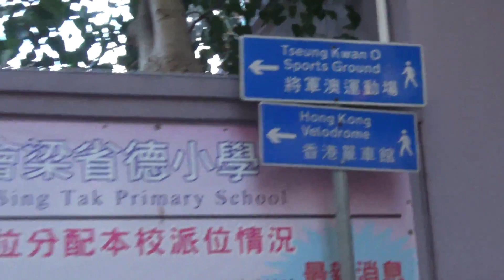點由坑口站行去將軍澳運動場 一分鐘睇完